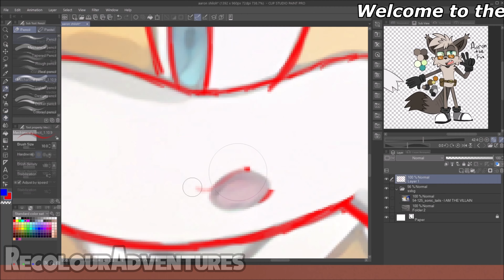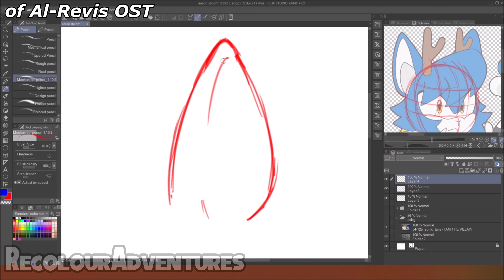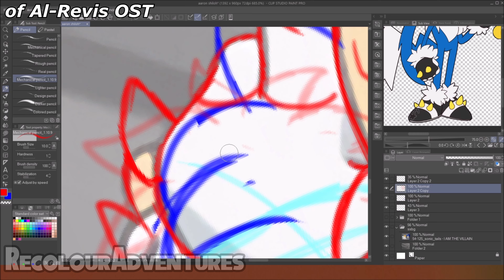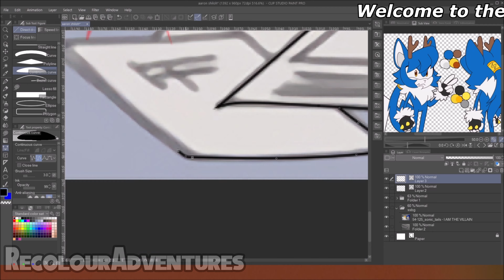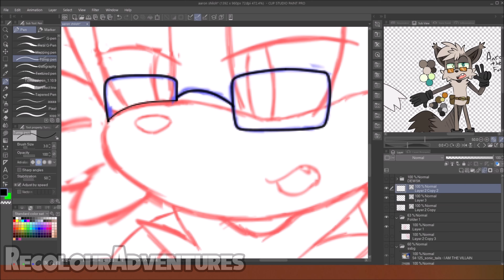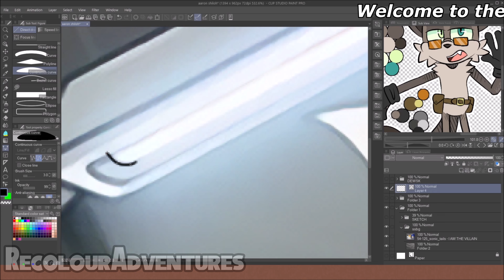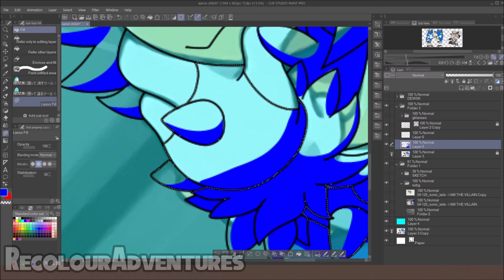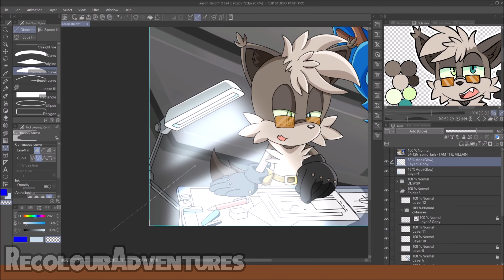Sonic X Recolor: Tails & Sonic to Aaron & Shiloh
Song: Welcome to the Magical Workshop (Extended Version) - Mana Khemia Alchemists of Al-Revis OST

Program(s) Used:
     - Art: Clip Studio Paint, Photoshop CS6